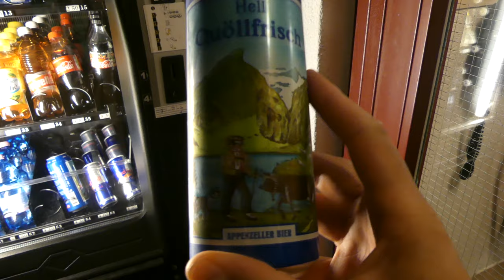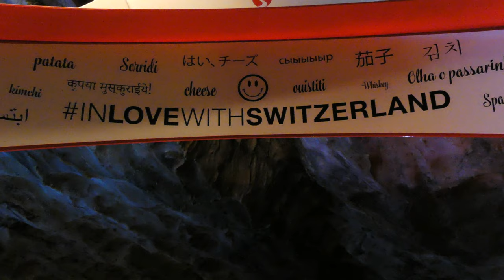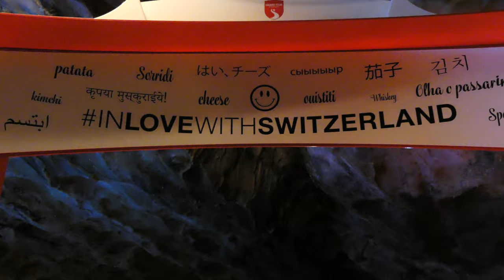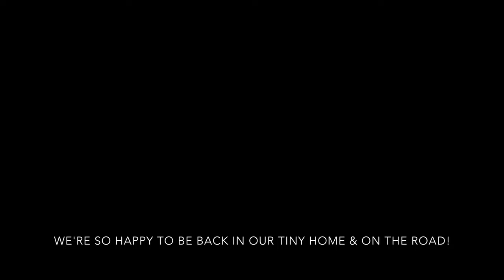Exploring Niederhorn & The St. Beatus Caves || The Switzerland Series || Wanderland Travelers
Well friends, it's Brad's last week in Switzerland and the gorgeous weather continues! He explores two fantastic areas close to both Thun and Interlaken: Niederhorn mountain teeming with wildlife and the amazing St. Beatus-Höhlen Caves. We hope you enjoy this last look at our time in stunning Switzerland.

Cheers!